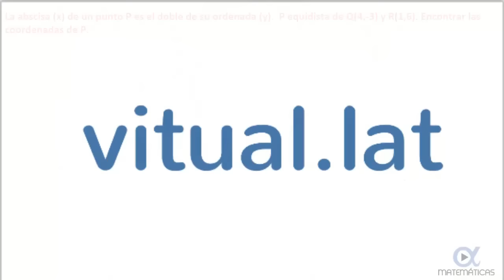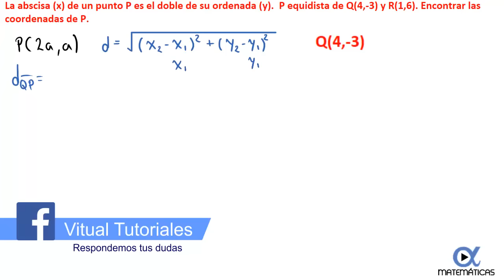Encontrar el punto P si la abscisa es el doble de su ordenada y P equidista de Q y R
✔ Apóyanos con una donación y obtén recompensas exclusivas La abscisa (x) de un punto P es el doble de su ordenada (y). P equidista de Q(4,-3) y R(1,6). Encontrar las coordenadas de P.

Recomendados:
1. ¿Qué coordenadas tiene el punto Q del eje Y que equidista de A(4,2) y B(5,5)?
2. ¿Qué coordenadas tiene el punto P del eje X que equidista de A(5.1) y B(06)?
3. Hallar las coordenadas del punto P que equidista de los 3 puntos A(7,-3), B(8,-2) y C(0.-2).